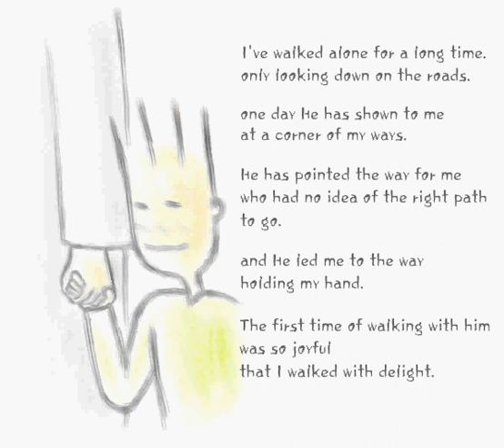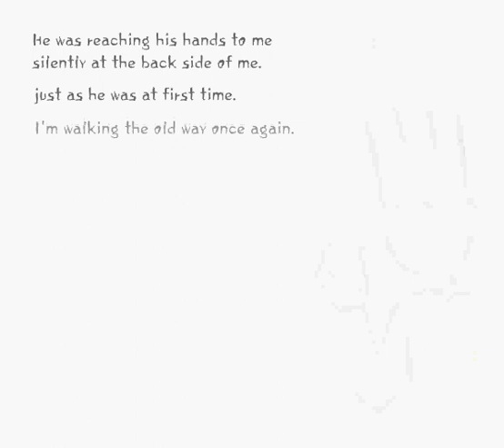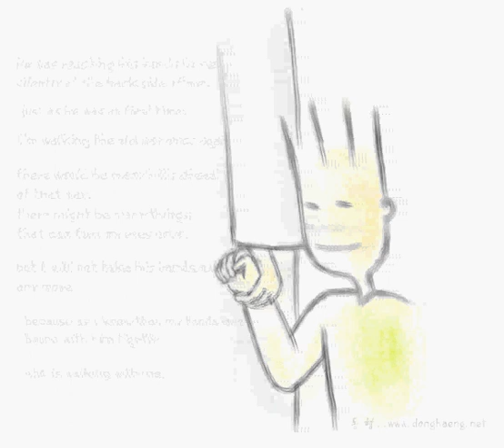walking with GOD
donghaeng.net